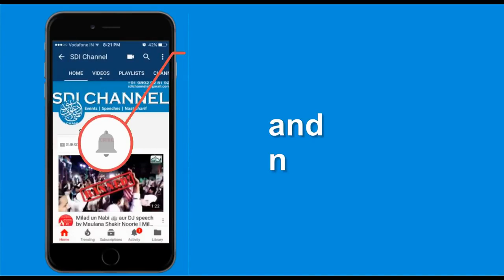Neymat Ko Zawal Kab Aata Hai | Maulana Shakir Noorie